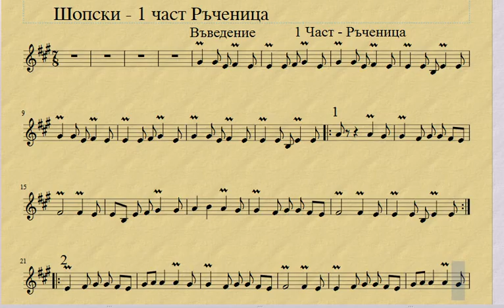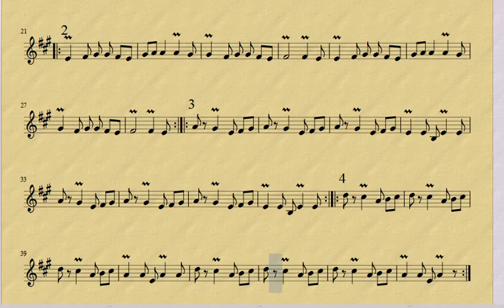Бързо - - 1 част Шопска сюита - АНПТ Отец Паисий Враца